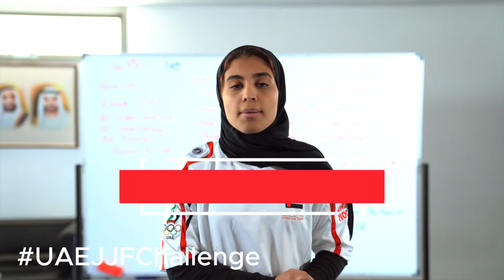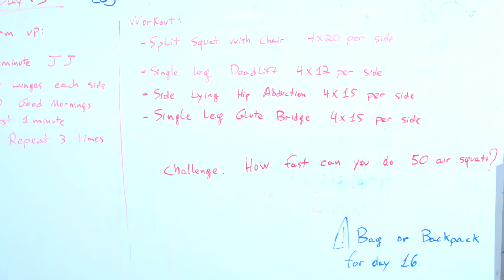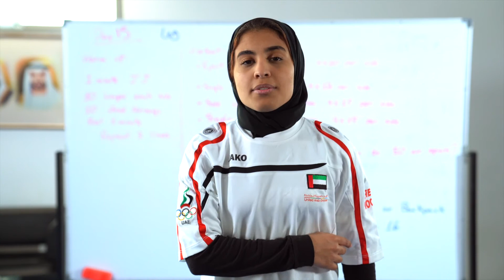حملة التمرين في المنزل مع وديمة اليافعي - الحلقة 15 - Workout from home - Episode 15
حملة التمرين في المنزل مع وديمة اليافعي - الحلقة 15

نُكمل حملة "ابقى آمناً وحافظ على لياقتك من منزلك" الحلقة 15 مع اللاعبة وديمة اليافعي شاركونا في نشر الإيجابية و الوعي من خلال ممارستكم للتمارين و نشر مقاطع فيديو منها على حساب ال Instagram الخاص مستخدمين وسم الحملة UAEJJFChallenge وحساب @UAEJJF
معا سوف نتغلب! ‏

@4wadimaa @tiagofmgneves ‏ "Stay Safe, Stay Fit From Home" campaign continues.
Wadima joined us and here is her 15th episode.

Take part in spreading positivity and awareness by posting your home videos of Wadimaa’s workouts on your Instagram account using hashtag UAEJJFChallenge and tag us on @UAEJJF.
‏Together we will overcome! ‏